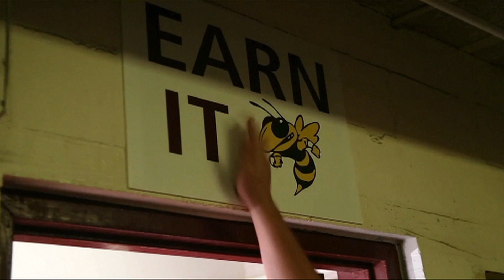Edward Pino Demo Reel 2015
This is a demo reel of some of my video work from recent years. It includes footage from some independent projects and various works from my time with the Miami Dolphins. This reel features my ability in videography, editing, graphics, and more using Final Cut Pro, Adobe Premiere, Photoshop, After Effects, and more.